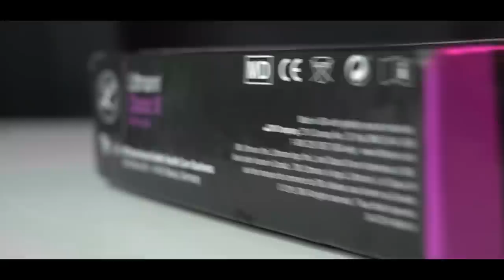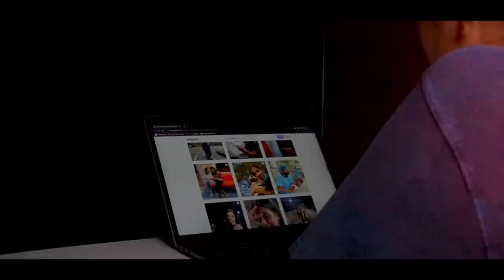My Father gifted me " Littmann's " Stethoscope !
Medical Student's Dream

Hey Everyone,
It's Rakshita Singh
I am a 3rd professional MBBS student,
It's a short story of me receiving a precious gift from my father all of sudden, so i just decided to share the same with you.

Time Stamps

0:00-

In case you people are preparing for NEET 2023, Join our telegram channel

Rakshita Singh